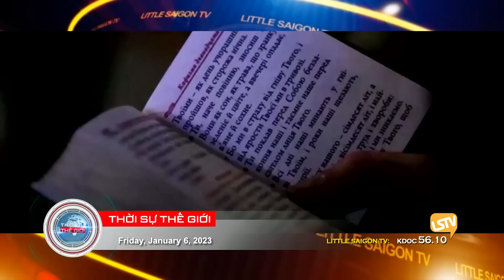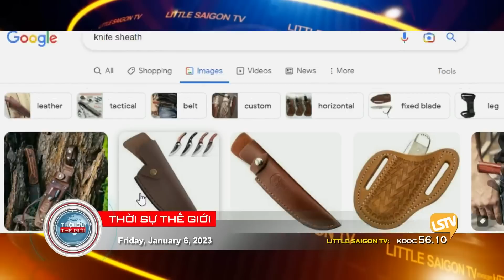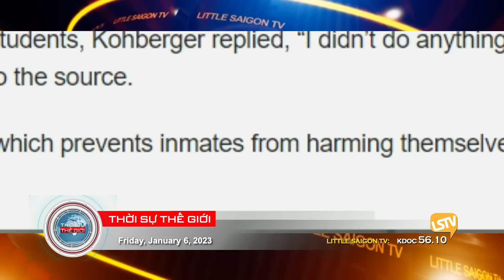Thời Sự Thế Giới P2 (01-06-23) Ukraine bác bỏ yêu cầu ɴɢừɴɢ ʙắɴ ᴄủᴀ ᴘᴜᴛɪɴ nhân Giáng Sinh